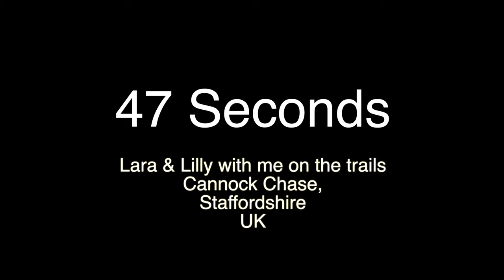My Spaniels on the Mountain Bike Trails in 47 seconds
Just a quickie today - You blink, and you will miss it!

A 47 second edit of my trail girls Lara the Clumber cocker Spaniel (The Blonde) And Lilly The younger faster! Springer Spaniel (Brown & white!) enjoying the fabulous aptly named 'Follow the dog' trails.

My 2 crazy Spaniels who love the trails at Cannock chase, who have been following me round up there for nearly 10 years!

If you enjoy this quickfire video, you might be interested in my 1K special - When to celebrate hitting 1k subscribers, I thought it would be great to edit together some footage from over the years with the dogs loving it! See that vid here:

Join me for a mixed bag from my Spaniels on the MTB trails to me Hiking sections of The Pennine Way, Wildcamping & some bikepacking thrown into the mix as well!

Be great to have you along!

Adam - The Midlife Crisis Guy!